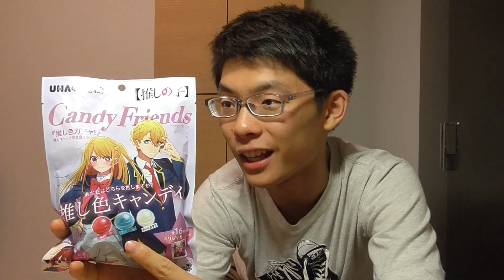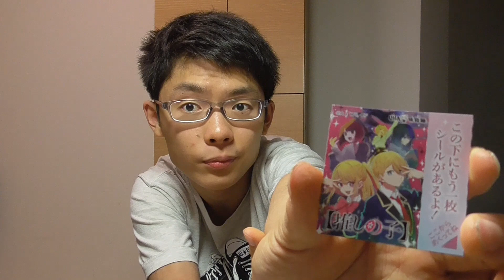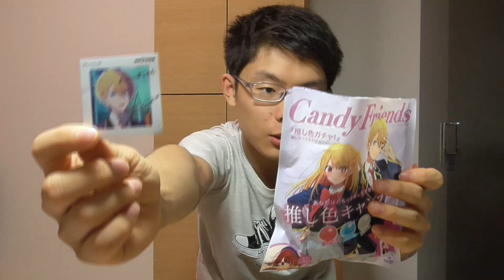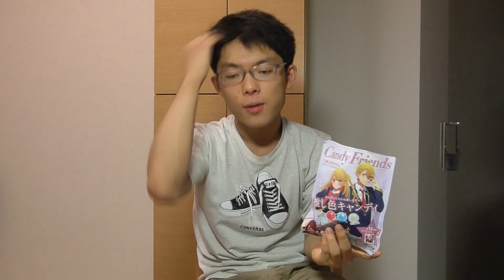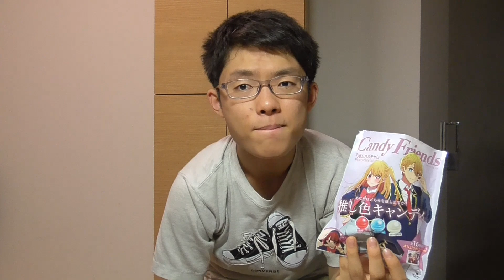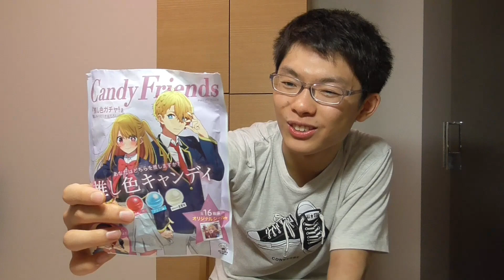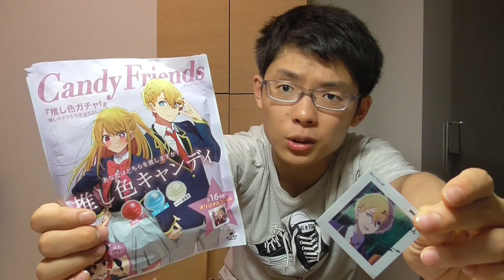【キャラクターお菓子紹介 参捌】推しの子キャンディ「舐められる重曹味」とは？